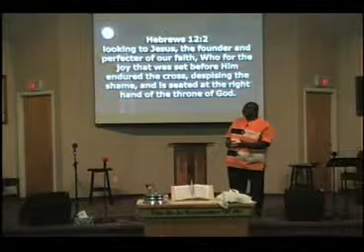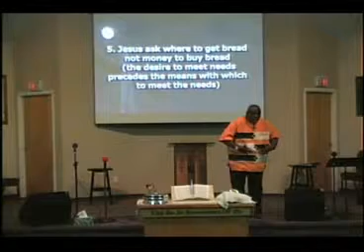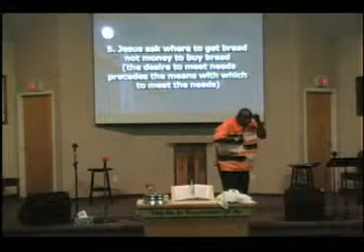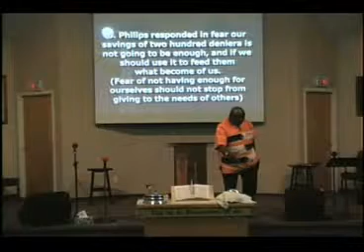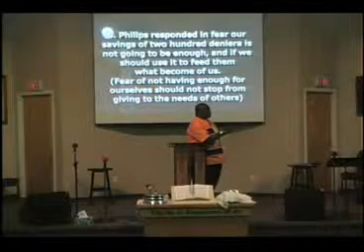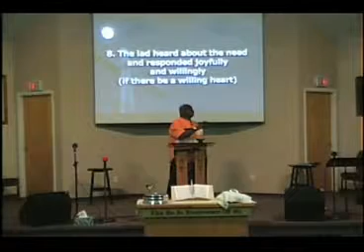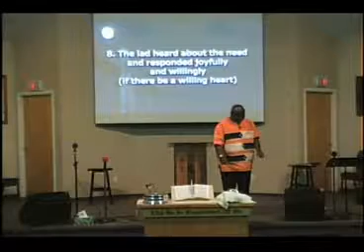Sunday May 24, 2015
Benefits Of the Holy Spirit - Joy!